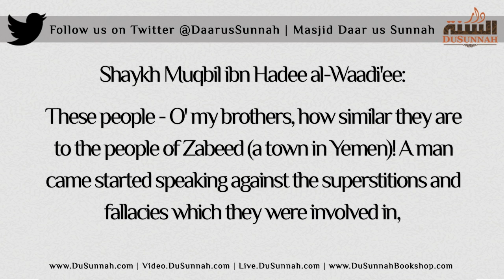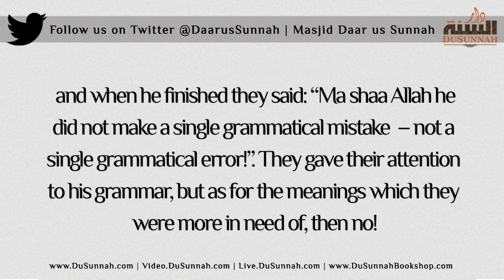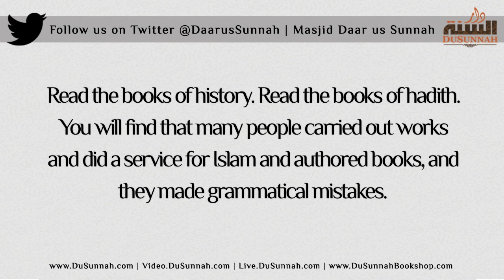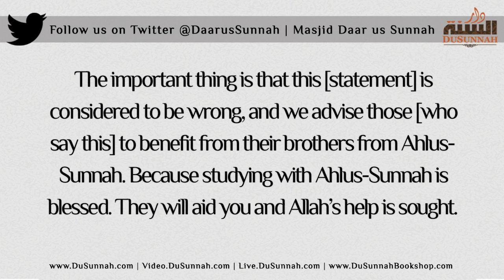He is not Proficient in Arabic, Should He Be Teaching? | Shaykh Muqbil ibn Hadee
They don't Seek Knowledge from him because he is not Proficient in Arabic